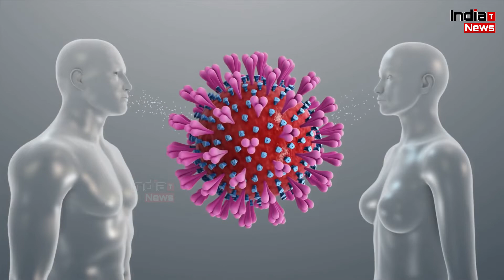चीन के बाद कोरोना वायरस से इटली में हाहाकार, अब तक 366 लोगों की मौत !!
India Trending News (ITN) : चीन के बाद कोरोना वायरस से इटली में हाहाकार, अब तक 366 लोगों की मौत